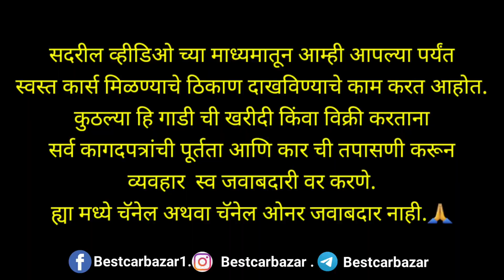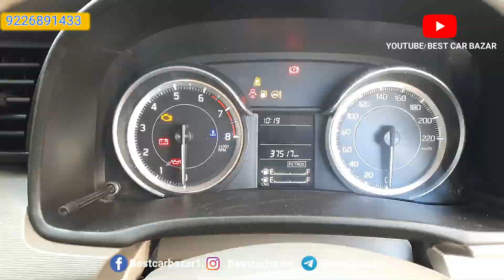🔥 ख्रिसमस फेस्टिवल सेल, Ertiga Cng Cars For Sale, Second Hand Cng Cars, Used Cng Cars#Bestcarbazar🔥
@Best Car Bazar,

संपर्क ,
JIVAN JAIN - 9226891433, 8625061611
Jainam Motors. Trimurti Chowk To Ccm Road. Kankariya Jewellers . Cidco Nashik
Cal Time 10am To 9 Pm

best car bajar
 @Best Car Bazar
Largest Car mall
Nashik car bajar
Nashik car market
Second hand car bazar nashik
Used car sell in nashik
Used cars for sale in nashik
preowned cars
second hand Innova car in maharashtra second hand car in maharashtra
second hand car in nashik
second hand swift dezire
second hand wagnor in nashik
used car in maharashtra
used car in nashik
used car market in nashik
used cars in nashik